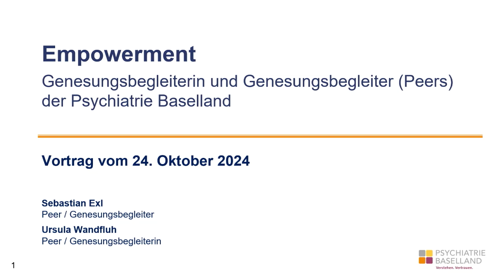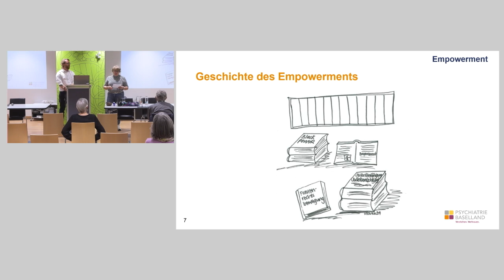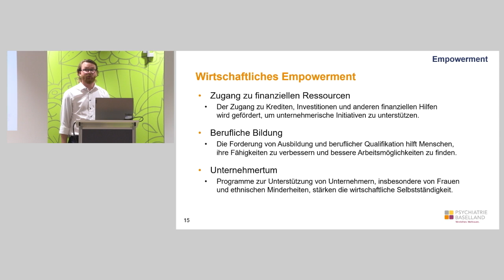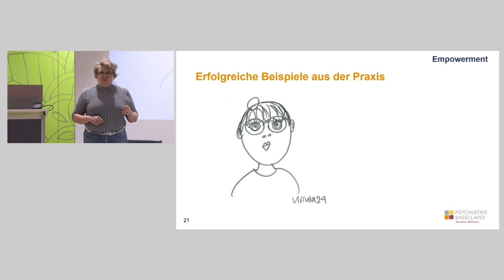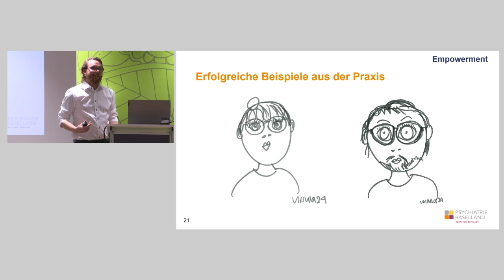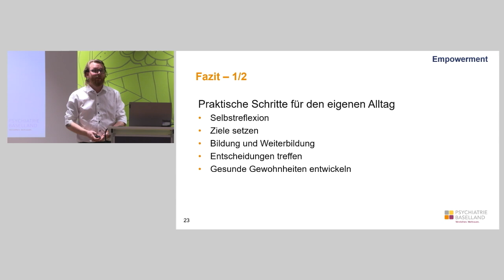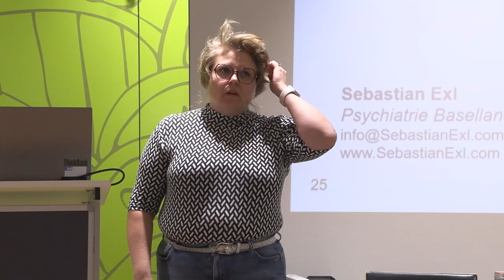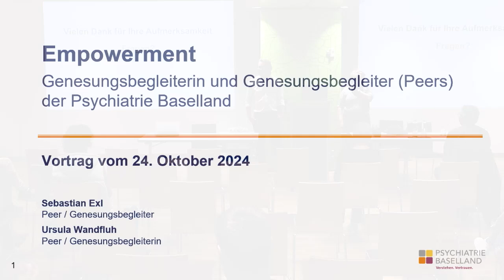Empowerment – stärke dich selbst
Genesungsbegleiterinnen und -begleiter (Peers) sind Menschen mit eigenen Erfahrungen mit psychischen und körperlichen Erschütterungen und ihrem Weg zur Genesung.

Peers zeichnen sich durch die Reflexion der eigenen Erfahrungen aus und sind bereit, ihr Erfahrungswissen mit Fachpersonen sowie Patientinnen und Patienten zu teilen. Dadurch leisten sie einen wertvollen Beitrag in der Therapie und unterstützen die Betroffenen, Hoffnung zu schöpfen und ihr Leben wieder selbst in die Hand zu nehmen.

Die Referierenden berichten von ihrer Arbeit und zeigen, wie sie gemeinsam mit den Patientinnen und Patienten selbst und den behandelnden Fachpersonen die Selbstbefähigung (Empowerment) bei psychisch erkrankten Menschen zu einem selbstbestimmten Leben fördern.